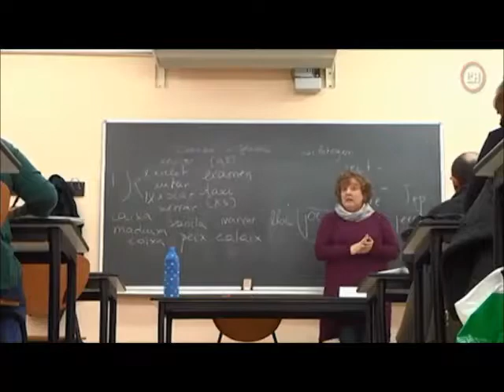CNL de l'Hospitalet. Inscripcions març 2015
Notícia de la televisió de l'Hospitalet sobre les inscripcions als cursos del tercer trimestre (curs 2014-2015).